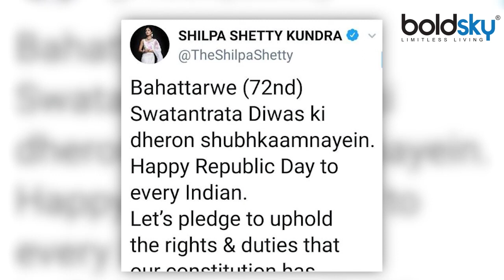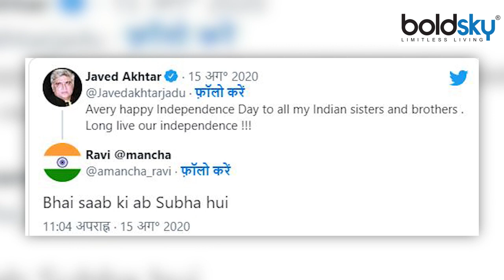Independence Day 2022:Shilpa Shetty से लेकर Esha Gupta तक Patriotic Post Troll Celebs|*Entertainment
Bollywood stars are also joining the celebration of the country's independence and are wishing the countrymen. But do you know that many times Bollywood stars have been trolled by showing patriotism.

Independence Day 2022: Shilpa Shetty से लेकर Esha Gupta तक Patriotism पर Troll Celebs: बॉलीवुड स्टार्स भी देश की आजादी की जश्न में शामिल हो रहे हैं और देशवासियों को शुभकामनाएं दे रहे हैं। लेकिन क्या आप जानते हैं कि कई बार बॉलीवुड स्टार्स देशभक्ति का जज्बा दिखाकर ट्रोल हुए हैं।